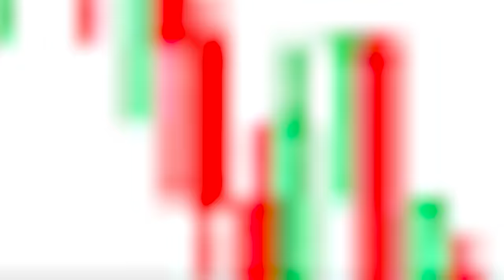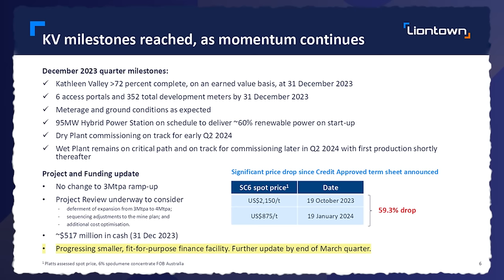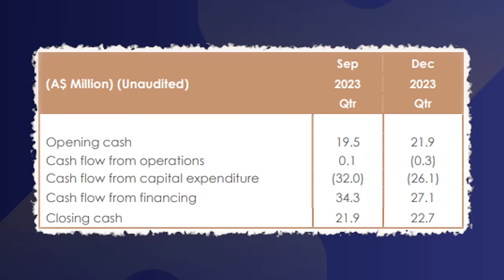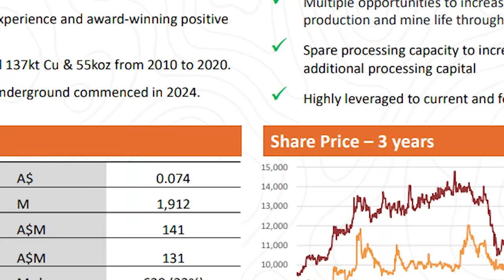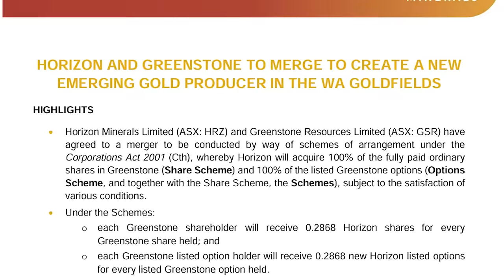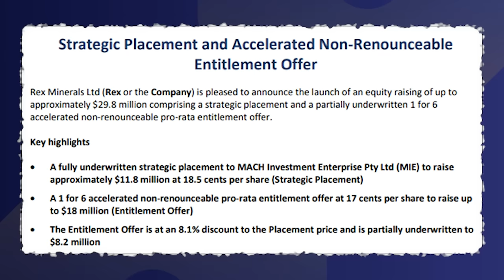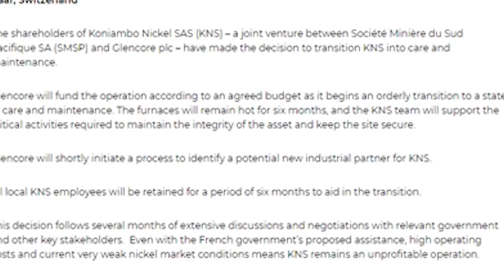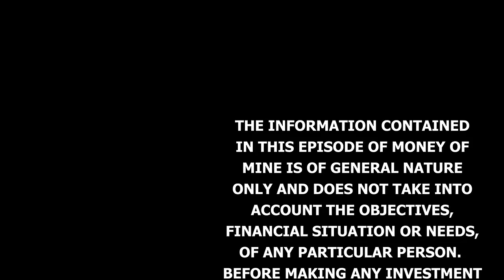Strike Energy’s Duster + Kalgoorlie M&A | Daily Mining Show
Strike Energy (STX) start us off with a duster of an appraisal well at SE-3 before we take a peek through all the company presentations released as conferences roll on. We touched on Liontown (LTR), Aeris (AIS), Dreadnaught (DRE), Azure (AZS), Stavely (SVY) & Hillgrove (HGO).

Horizon Minerals (HRZ) & Greenstone Resources (GSR) tie the knot to fight another day while Rex Minerals (RXM) shared late yesterday the results of their capital raising.

We finished off with news that Glencore will shut down and sell their interest in the KNS Nickel operations in New Caledonia.

InvestorHub - The go-to Digital Platform shaking up the Investor Relations industry

SMEC Power & Technology - Electrical guru's for the Mining Industry

McMahon Mining Title Services (MMTS) – Australia-wide tenement service experts

CHAPTERS

0:00 Preview
0:30 Introduction
3:00 [Story 1]
10:00 [Deep Dive]